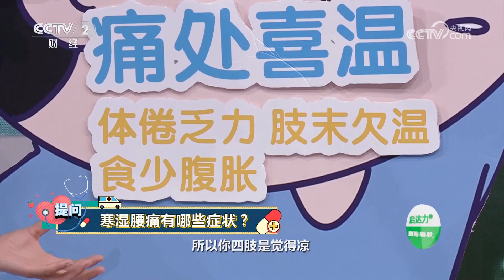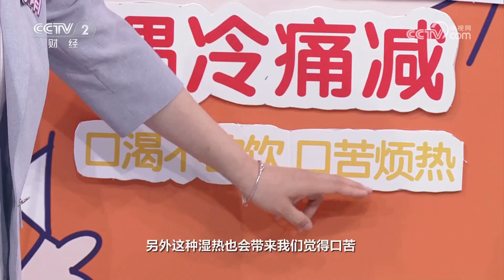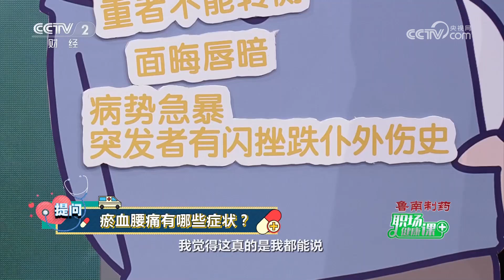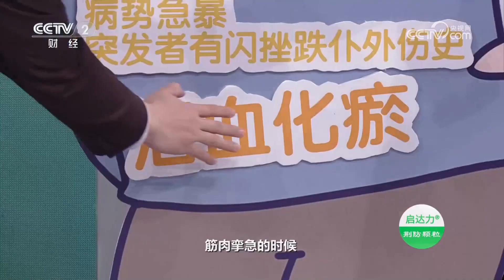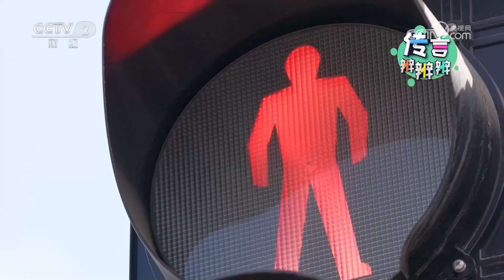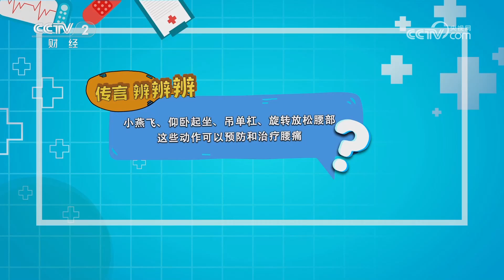《职场健康课》 20240825 腰疼是身体在报警，千万别忽视！|财经风云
本期节目主要内容：
腰疼是很多疾病的一个共同的症状表现，但是也可以用这个症状来命名腰疼这个病，严格意义上来讲，主要指的腰部疼痛。本期节目邀请相关领域的嘉宾，为您讲解腰疼的原因和缓解腰疼的方法。

■□更多 财经风云频道精彩内容■□